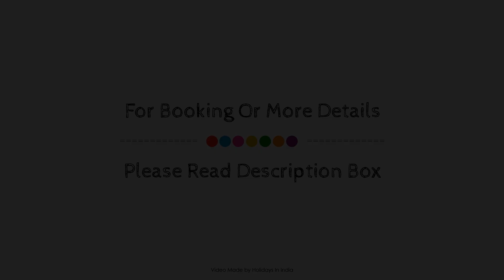SPOT ON GKP096 Ganesh Pashupatinath Inn, Gorakhpur, India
Searching For
1. SPOT ON GKP096 Ganesh Pashupatinath Inn - Gorakhpur
2. SPOT ON GKP096 Ganesh Pashupatinath Inn - Gorakhpur Virtual Tour
3. SPOT ON GKP096 Ganesh Pashupatinath Inn - Gorakhpur Rooms
4. SPOT ON GKP096 Ganesh Pashupatinath Inn - Gorakhpur Amenities
5. SPOT ON GKP096 Ganesh Pashupatinath Inn - Gorakhpur Videos
6. SPOT ON GKP096 Ganesh Pashupatinath Inn - Gorakhpur Offers
7. SPOT ON GKP096 Ganesh Pashupatinath Inn - Gorakhpur Deals
Audio Credit:
Track Title: Reasons To Hope
Artist: Reed Mathis